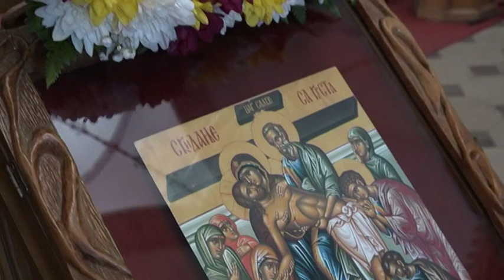Велика Субота у Саборном храму Светог Василија Острошког у Никшићу, 18. април 2020.љ.Г.